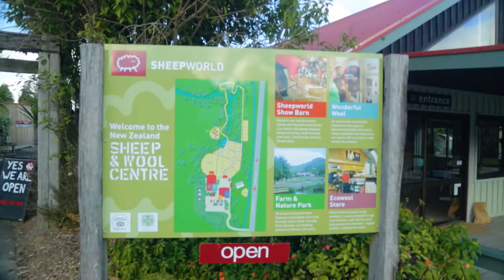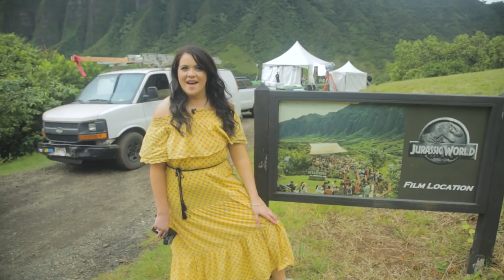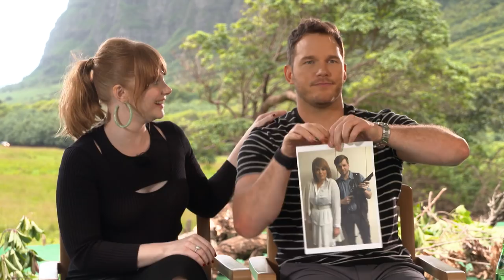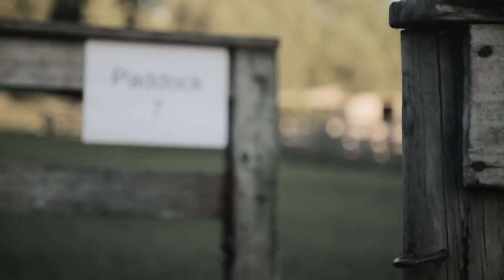Laura Daniel & Guy Williams: Jurassic Sheep World